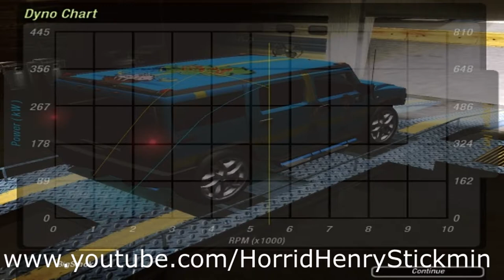Horrid Henry Car Vinyl From Need For Speed Underground 2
Yep I Made This Vinyl About Need For Speed Underground 2
Sorry My Bad Quality Becasue If Using Fraps And i Click Half-Size, Full-Size Otherwise will Increase File Size. Just Ignore About Mistakes

▶ Used Music ◀
Track: Sly Boogy - That'z My Name (Anıl Altınay Remix)

Dont Get Hate Comment And Cyberbully Swearing Comment. I Will Get Remove Comments And Blocking User Forever

PC:HP Compaq 8000 Elite SFF PC
CPU:Intel(R) Core(TM)2 Duo CPU E8400 @ 3.00GHz
Ram: 4gb Ram (3.90 GB usable)
OS: Windows 10 Enterprise 64 Bit